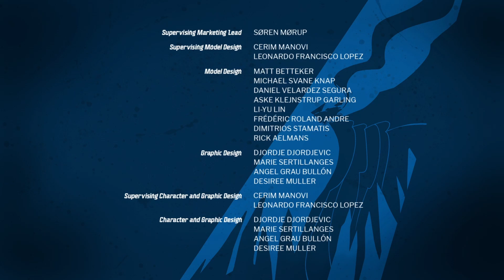Ninjago OST: The Ice Emperor